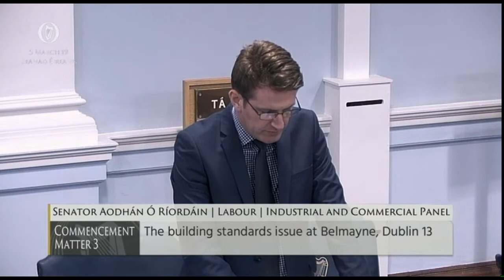Seanad: Commencement Matter - 5th March 2019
“To ask the Minister for Housing to respond to the building standards controversy in Belmayne, Dublin 13 and what steps he is taking to resolve the matter with Dublin City Council and the Chief Fire Officer”